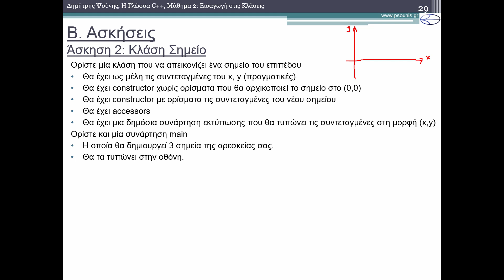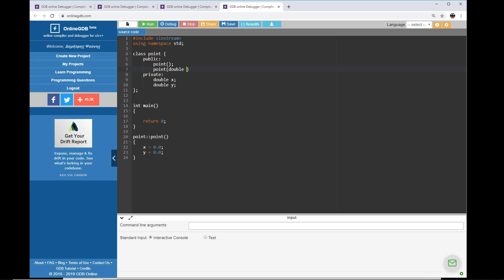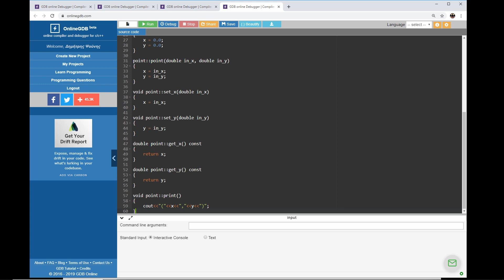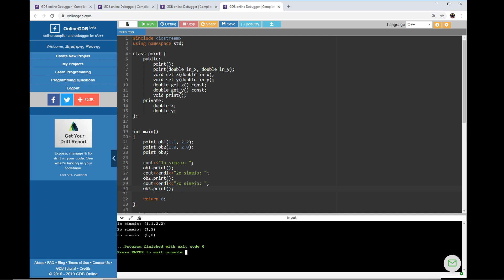Η ΓΛΩΣΣΑ C++ - ΜΑΘΗΜΑ 2 - ΕΙΣΑΓΩΓΗ ΣΤΙΣ ΚΛΑΣΕΙΣ - ΑΣΚΗΣΗ 2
ΠΕΡΙΕΧΟΜΕΝΑ ΒΙΝΤΕΟ:
B. Ασκήσεις
Άσκηση 2
ΠΕΡΙΕΧΟΜΕΝΑ ΜΑΘΗΜΑΤΟΣ:
Α. Θεωρία
1. Κλάσεις
1.1 Γενικά
1.2 Ορισμός Κλάσης
1.3 Δημόσια (public) στοιχεία της κλάσης
1.4 Ιδιωτικά (private) στοιχεία της κλάσης
1.5 Παράδειγμα (προδιαγραφές)
2 Περισσότερα για τις κλάσεις
2.1 Ορισμός Συναρτήσεων έξω από την Κλάση
2.2 Παρουσίαση Ιδιωτικών – Δημόσιων Μέλων μιας κλάσης
2.3 Χωρισμός σε Αρχεία
3. Ειδικές Μεθόδοι Κλάσεων
3.1 Γενικά
3.2 Κατασκευαστής (constructor)
3.3 Καταστροφέας (destructor)
3.4 Ελεγκτές Πρόσβασης (accessors)
B. Ασκήσεις